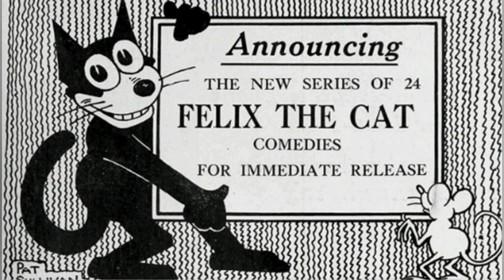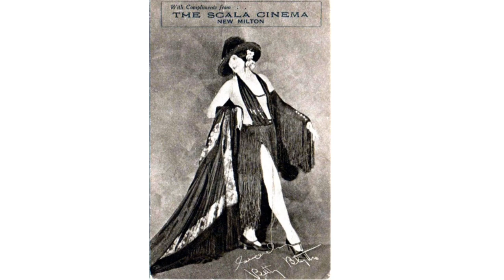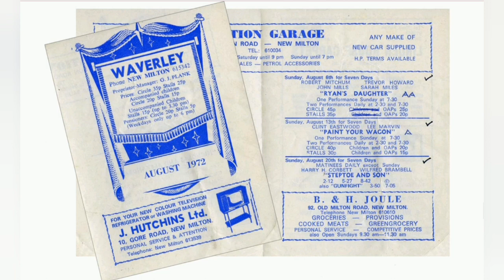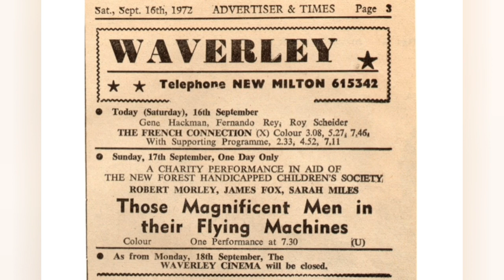THE HISTORY OF LOCAL CINEMA - NEW MILTON, HAMPSHIRE | A SHORT DOCUMENTARY | DARK DREAMS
At DREAMWORKING we tell the true stories behind some of histories greatest disasters, fascinating places and historic events.. But without melodrama or unsettling symbolism. DREAMWORKING conducts extensive research and considerate storytelling in the hope that we can gain enlightenment from the past.
You may be shocked by how the world around us has been shaped by the long forgotten past.

Tom b@dreamworking
DREAMWORKING FILMS
Visit us on Instagram :